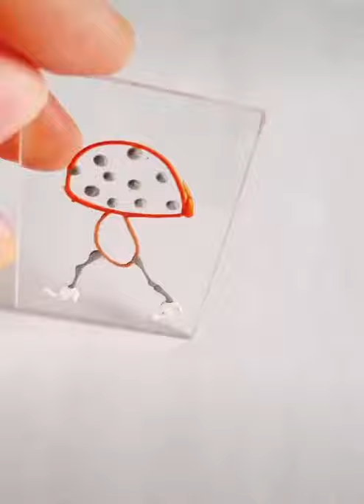MARIA MARACHOWSKA - GLASS PAINTINGS - "MUSHROOM" - 2021 art​​​​